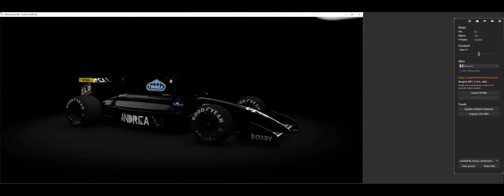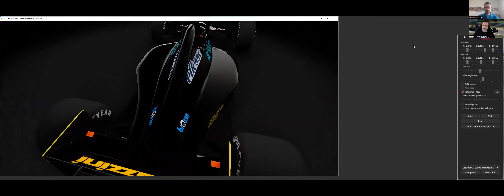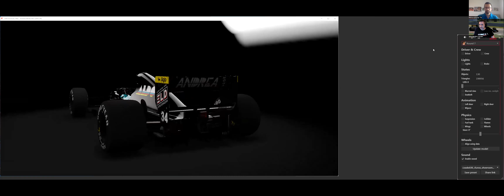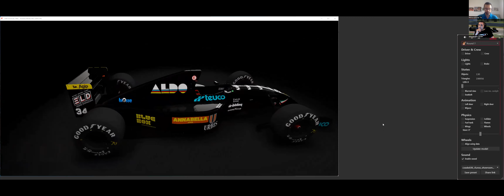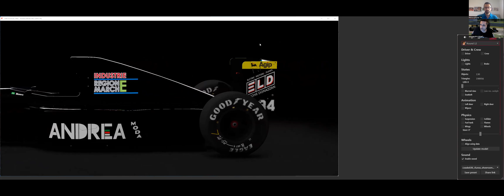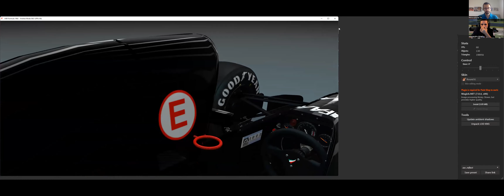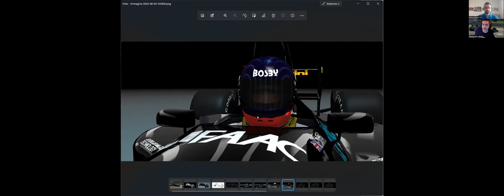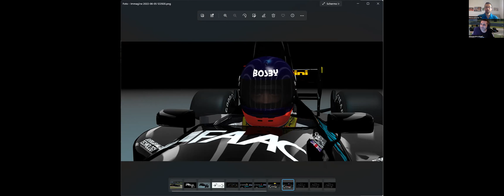Andrea Moda S921 ASR Formula: presentazione con Alessandro Micali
Ermanno Frassoni intervista Alessandro Micali per la presentazione dell'Andrea Moda S921 virtuale progettata da ASR Formula.